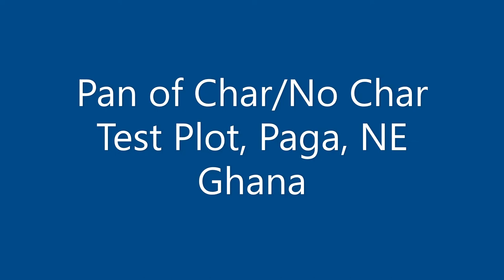Biochar Improves Maize Crop Perfomance in Ghana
In this very short video you can see the amazing difference of crop produced with and without the use of biochar.